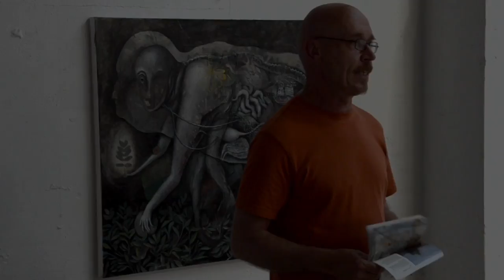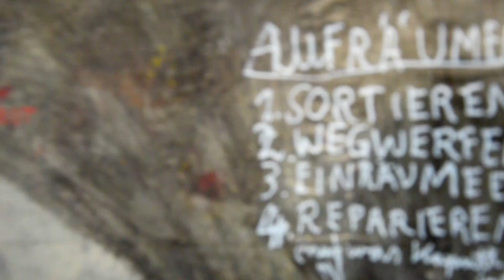ART'PU:L, Messeführung: Die Malerei von Dominik Schmitt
Messeführung auf der ART'PU:L, Messe für zeitgenössische Kunst, Pulheim, Köln 2015